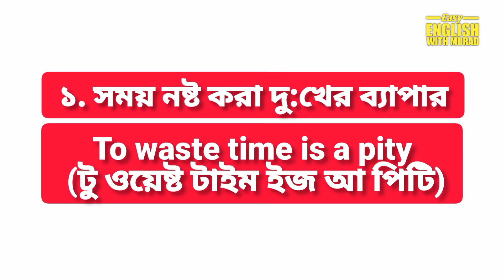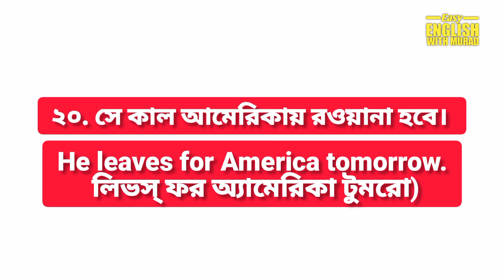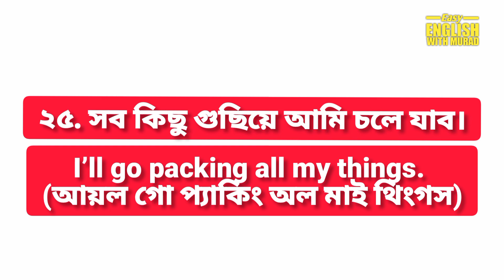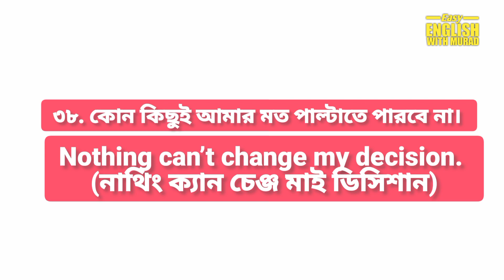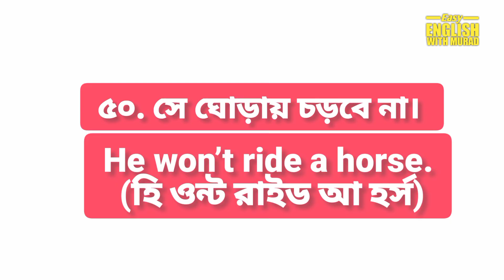50 টি দৈনন্দিন ব্যবহৃত Daily Use English Sentences with Bangali Meaning | Spoken English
50 টি দৈনন্দিন ব্যবহৃত Daily Use English Sentences with Bangali Meaning | Spoken English

Daily use English sentences in Bangali q
Spoken English
Simple tense spoken English |
Basic English Grammer Video
Hoe to Learn English Speaking Easily
20 simple English speaking sentence
english speaking course simple present tense
Easy English Simple Present Tense
English speaking practice
English Learning
English vocabulary
Vocal language
English Grammar
International English Language
Premium Spoken English Course in Bangla
English Spoken Class
English Spoken Cource
Spoken Class
English Class